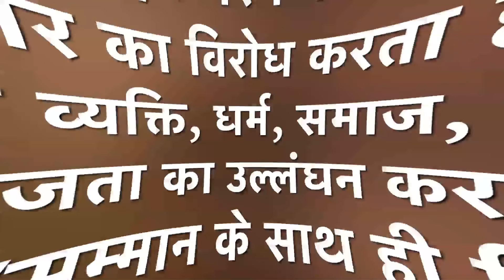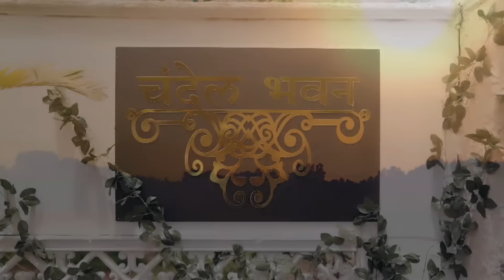Tose Nainaa Milaai Ke | 14 April 2024 | Full Episode 216 | Dangal TV